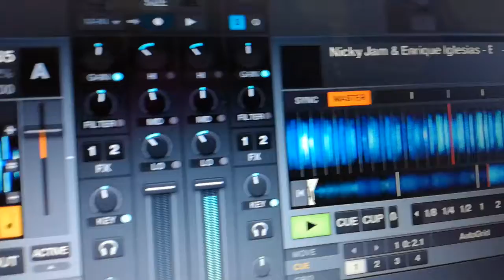Banchet UBB Sighetu Marmatiei | Mario Dunca | Dj | Prezentator